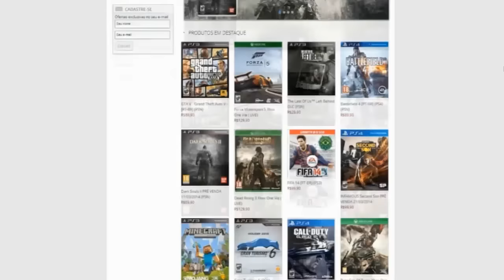GTA 5 Online - Local Secreto 38 na Hidroelétrica | Mercena Glitch